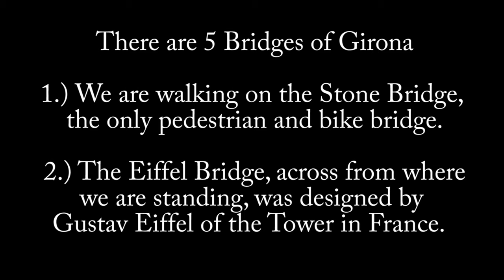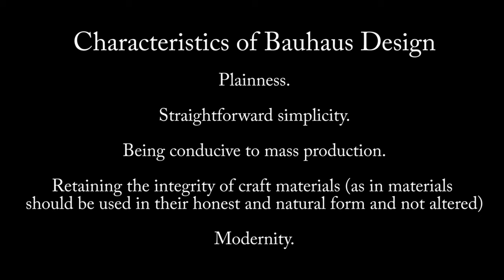What's Up with Girona? A Little History of Catalunya - Part 1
A personal historical tour of Catalunya led by a local Colombian PhD student in Cultural Tourism at the University of Girona.  There was a lot of content so I'll make two videos - this one with more general history about what makes Girona special and unique and the next one about the cultural clash between Catalunya and the rest of Spain.

Photo_video credits:
Colombia time lapse Video by Daniel Rojas Roa from Pexels
Colombia drone 1  Video by LUIS ADOLFO BURGOS from Pexels
Colombia drone 2 Video by Enrique Hoyos from Pexels
Colombia flag  Video by Camilo Calderón from Pexels
Pic of Catalunya region  By TUBS - commons.wikimedia.org
Barcelona port video Video by MARIN ADRIAN from Pixabay
Cartoon ship on water Image by Anja🤗helpinghands solidarity stays healthy🙏 from Pixabay
Vintage map Image by DarkmoonArt_de from Pixabay
Outside market Photo by Taryn Elliott from Pexels
River La Fou Els Port Image by Denis Aleshin from Pixabay
Barcelona port Image by Leonhard Niederwimmer from Pixabay
Barcelona port Image by Joe Urlaubsreisen from Pixabay
River video Video by Kelly Lacy from Pexels
Rio_guadalquivir_1892  By Emilio Beauchy - Exposición pública, Public Domain, commons.wikimedia.org
Photo of Gironaw Travel photo created by bearfotos
Girona apts on the river Image by Марина Сиротинина from Pixabay
B/W river Image by FelixMittermeier from Pixabay
Tarragona amphitheater Image by Elioenai Martin from Pixabay